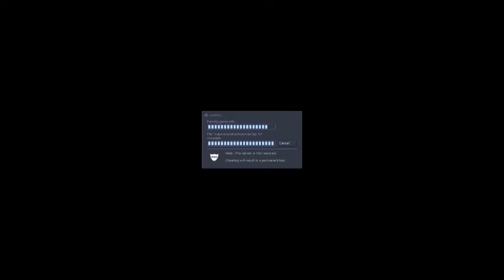Ich werde gleich sterben mit Ansage